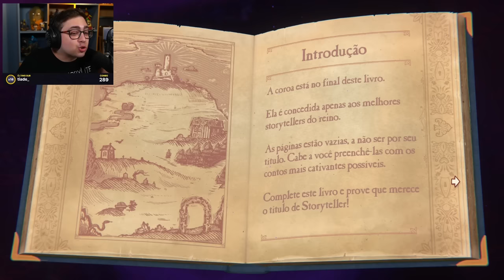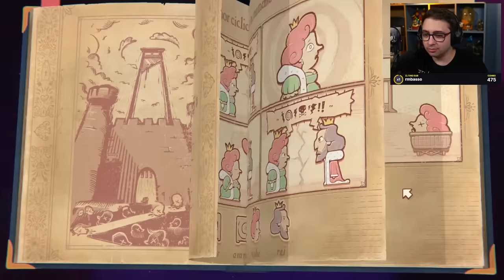alanzoka jogando Storyteller - Parte #1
Tech List é no KaBuM!

alanzoka jogando Storyteller